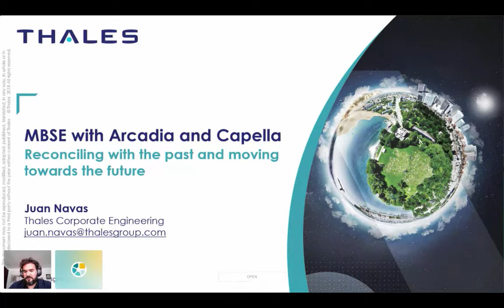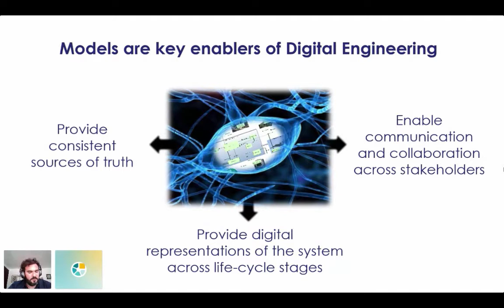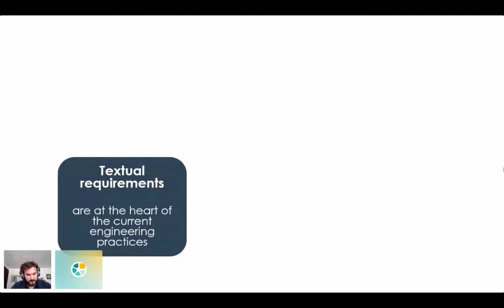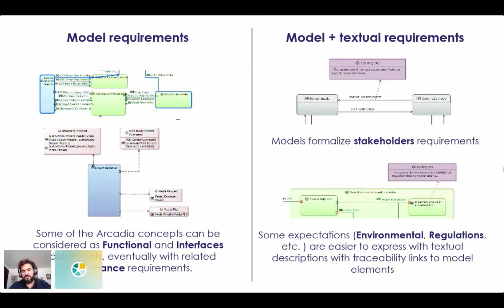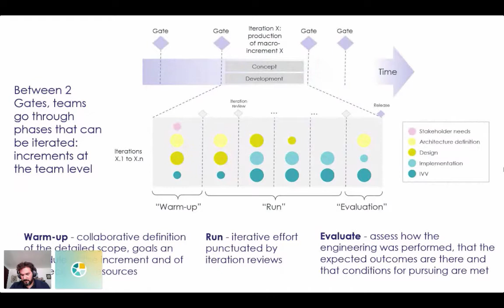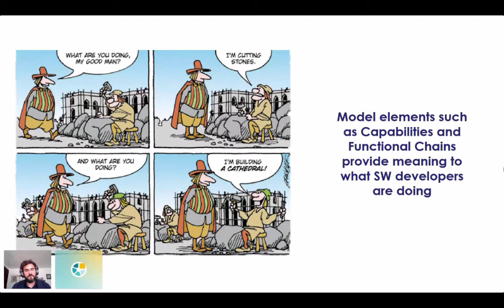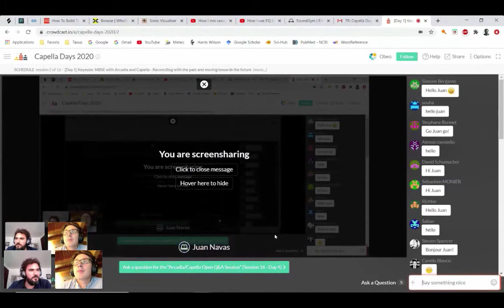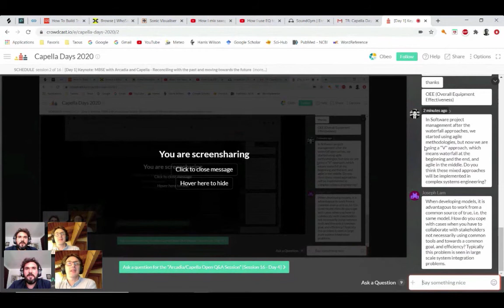MBSE with Capella: Reconciling with the past, moving towards the future | Thales | Capella Days 2020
Keynote: MBSE with Arcadia and Capella - Reconciling with the past and moving towards the future

By Juan Navas (Thales)

Complex systems engineering programs not only deal with the inherent complexity of the systems they develop but also shall be able to adapt very quickly to changes.

This requires adapting existing well-proven engineering practices in order to support shorter time-to-market, more frequent variations in operational contexts and usages, and more complex engineering organizations. In this talk, Juan Navas will present the latest methodological progress on Arcadia and Capella that tackle these stakes.